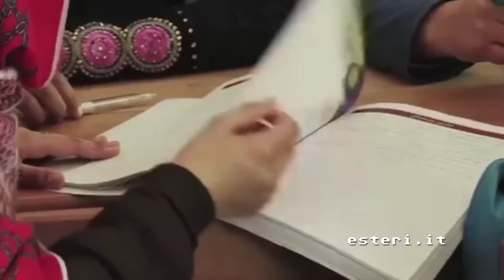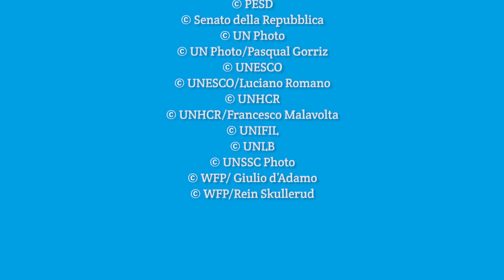1955 - 2015: L'Italia all'ONU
Il video, realizzato in collaborazione dal Ministero degli Affari Esteri e della Cooperazione Internazionale e dalla Camera dei deputati, ripercorre l'adesione dell'Italia alle Nazioni Unite il 14 dicembre 1955 e i principali obiettivi perseguiti dall'ONU e dalle sue agenzie.